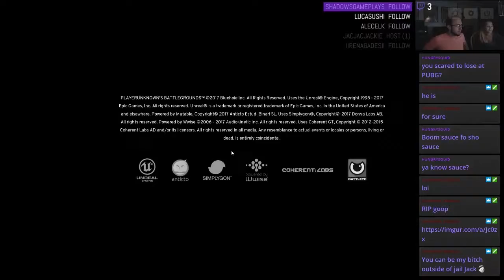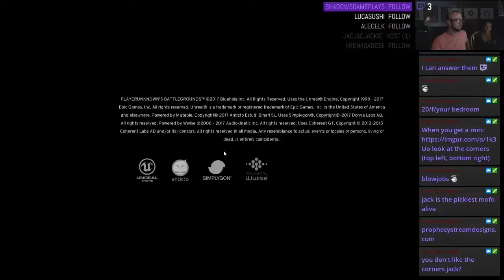*Highlights* First SOLO Chicken Dinner! PUBG Nonsense #6